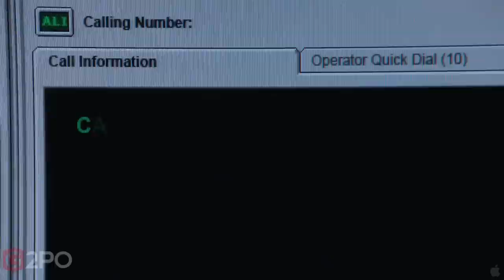The Call Review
3_KILLA_BYTES are saving lives with their headsets in this transsexual review of THE CALL. Come join 3KB in their low budget set and find out if Halle Berry made a hit or took a shit. In this episode of 3KB Mike becomes buffalo Bill and Kat becomes Goro. So load up your computers and take a break in the quiet room because these two bees have been awfully critical in the hive.

A & C Games Facebook Fan Page